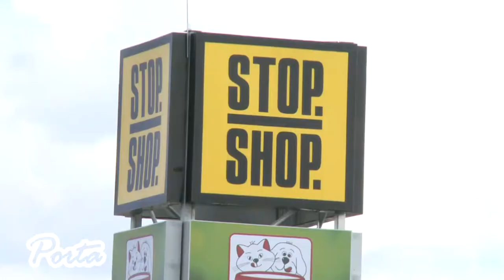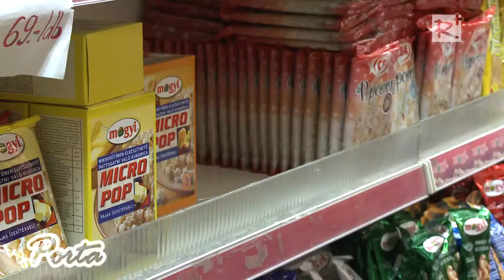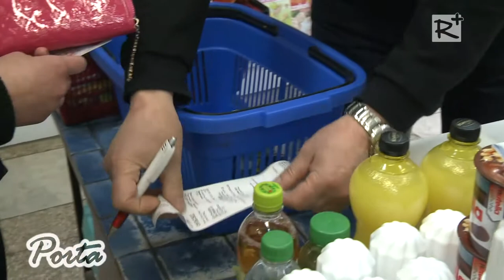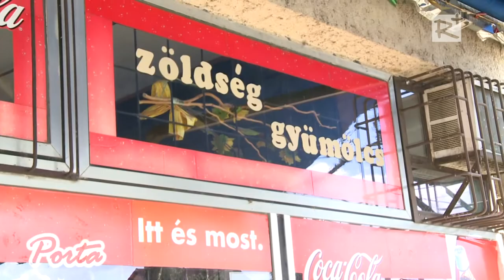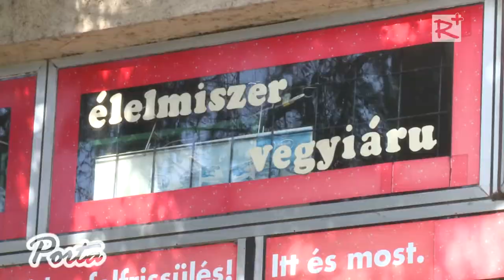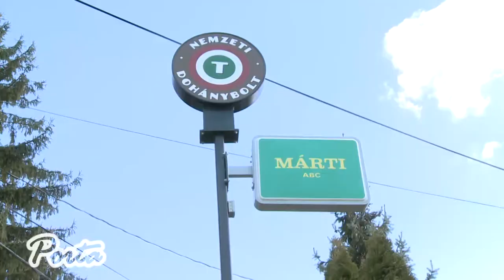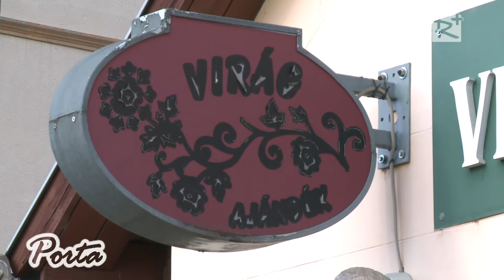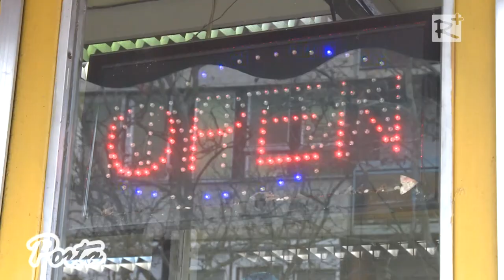Vasárnapi zárva tartás - március 15-től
119 igen, 40 nem és 25 tartózkodással fogadta el az Országgyűlés a kereskedelmi dolgozók pihenő napjáról szóló törvényt, mely szerint 2015. március 15.-től azoknak a boltoknak kell bezárniuk a hét utolsó napján, ahol nem a tulajdonos vagy annak családtagjai dolgoznak és az üzlethelyiség nagyobb 200 négyzetméternél.